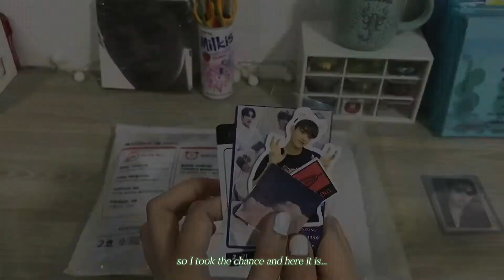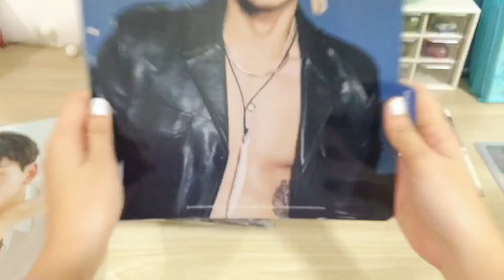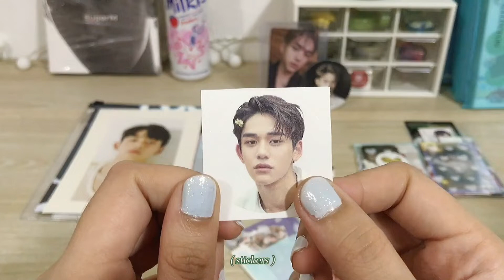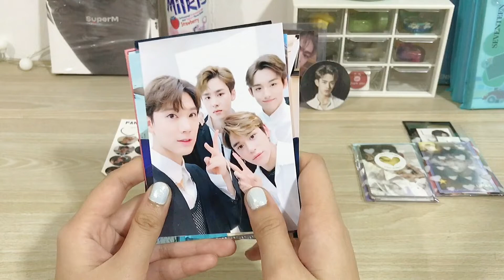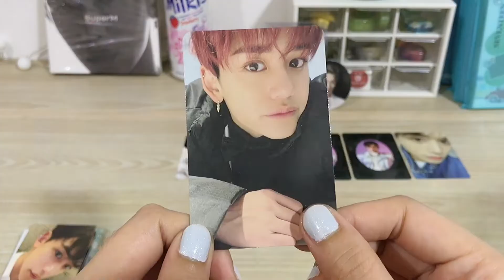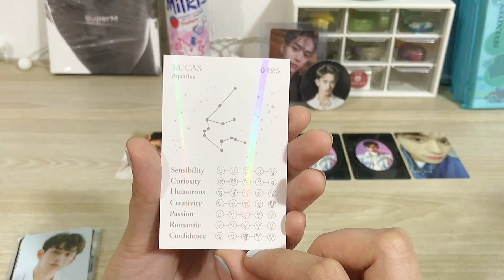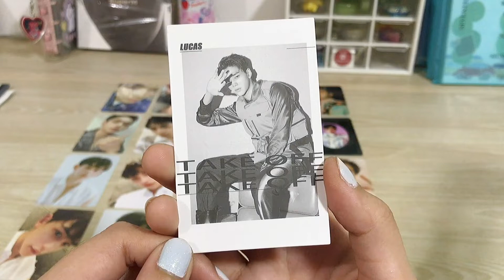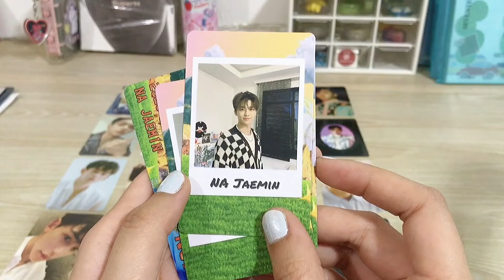nctzen vlog | 시즈니 브이로그 🦁 Happy Lucas Day! : unboxing Lucas merch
˗ˏˋ Happy Birthday, Lucas! 🎂 ˎˊ˗
Hello everyone, welcome to my first video~ To celebrate Lucas' birthday, I wanted to upload this video on the day of his birthday to make things more special hahahaha.

who cares? by choo